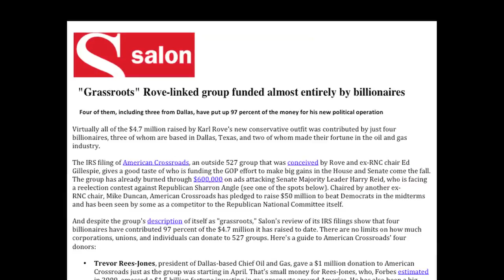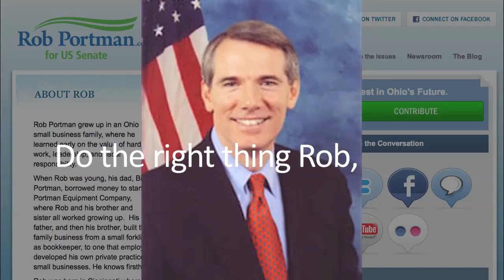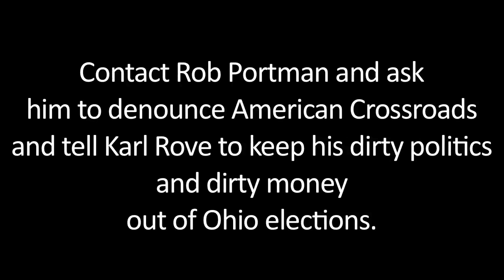AmericanCrossroadsWatch.Org - Rob Portman Should Reject Rove's Dirty Tricks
- AmericanCrossRoadsWatch.Org exposes the dirty tricks of Karl Rove, the US Chamber of Commerce, and the billionaire barons that are undermining American elections by secretly funneling money through the 501c4 astroturf organization known as "American Crossroads". By using a 501c4, the names of the donors are hidden to the public, skirting elections laws. They are buying politicians and using their big business cash to influence elections. They are currently running ads in Ohio in support of Portman with their secret funds. We call on Rob Portman to denounce this practice, and reject the support of this group.